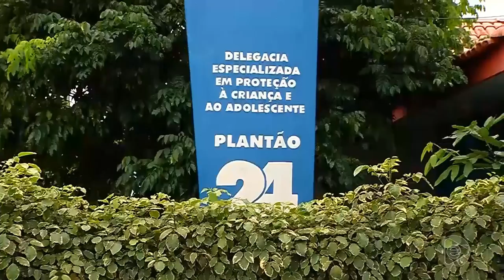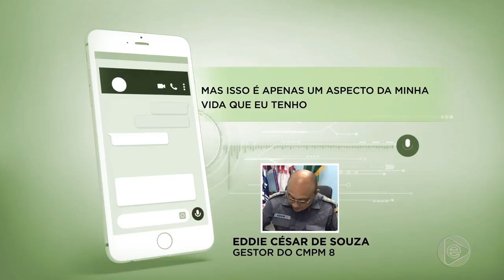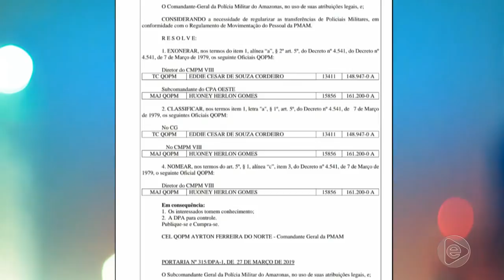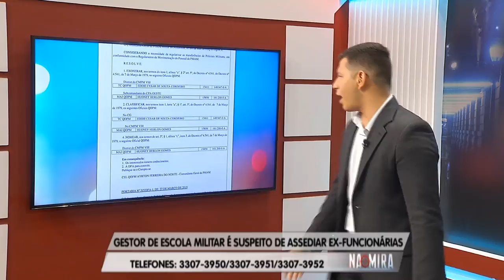Na Mira Em Tempo (29.03.2019)